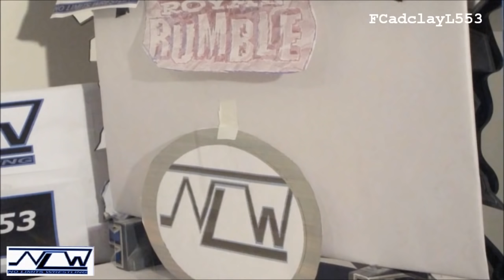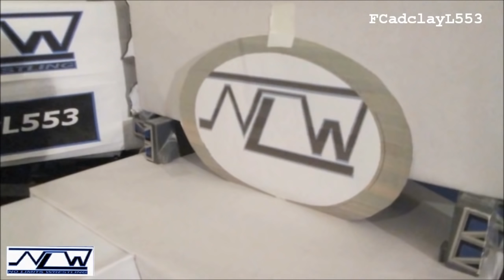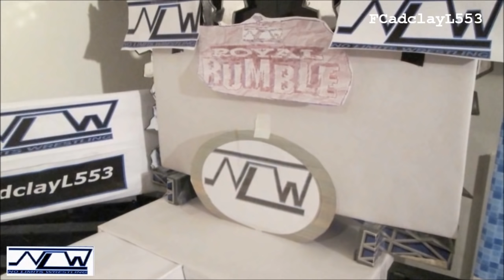No Limits Wrestling: Royal Rumble (4/4) (Stop Motion) (HD)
The 30 Man Royal Rumble Match is here! No Limits Wrestling Stop Motion presents Royal Rumble on PPV! It's the 30 Man Royal Rumble Match where the winner gets a main event World Heavyweight Championship Match at WrestleMania.

No Limits Wrestling Stop Motion is home to some of the best WWE figure pic fed and stop motion videos on YouTube! NLW is an episodic weekly wrestling series, always packed full of fast paced, high flying, extreme wrestling animation action! Full shows uploaded regularly for fans of wrestling and wrestling figures. Keep helping to spread the word about NLW videos!